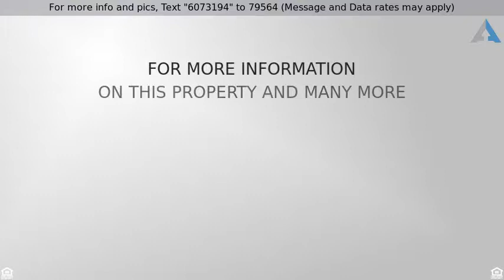Priced at $292,500 - 13973 E Barouche Drive, Vail, AZ 85641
Stylish Home on a Premium Lot!

This ABSOLUTELY STUNNING home located on a PREMIUM LOT bordering a natural desert preserve is waiting for you! Plan to be amazed from the moment you enter.  The open floorplan with its wonderful views of your backyard allows for plenty of space to live in as well as to entertain your family and friends. The gourmet kitchen features a curved island, staggered cabinets w/crown molding, granite countertops, tiled backsplash, stylish pendant lighting, a walk-in pantry and a gas range. Perfect Arizona living from your professionally landscaped rear yard featuring an extended brick pavered patio with views of the mountains and the preserve.  Plantation shutters throughout. Split bedroom plan w/den; custom decorator paint. Extended garage w/cooled workshop & sink, plus cabinets & a water softener. Outstanding Del Webb community with its state of the art amenities features a Fitness Center, Pool, Spa, Tennis and Pickleball, billards, and so much more.